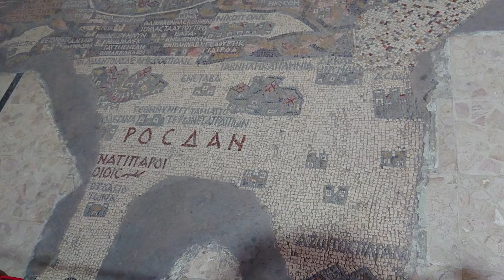ヨルダンの聖ジョージ教会内にある”マダバ地図”を眺める①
訪れたヨルダンの国。古代エルサレムの街を描いたモザイク画である”マダバ地図”がある聖ジョージ教会を訪れます。